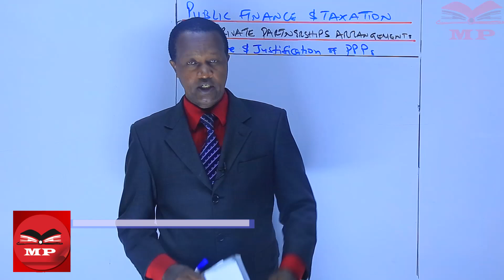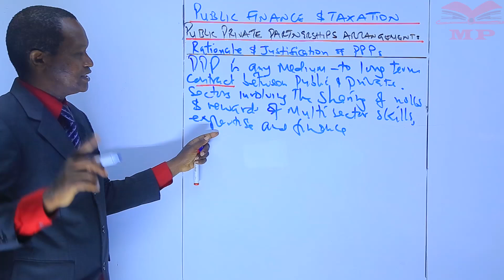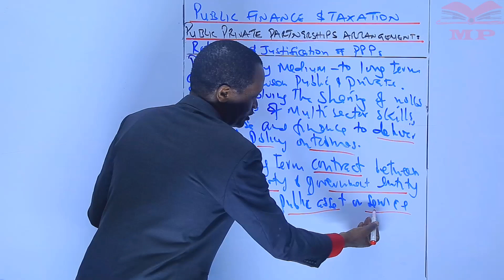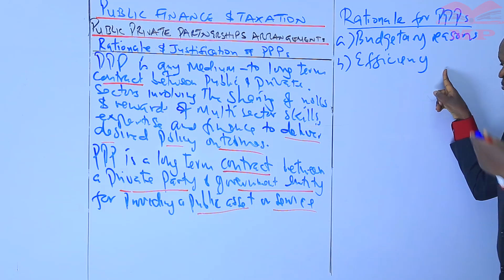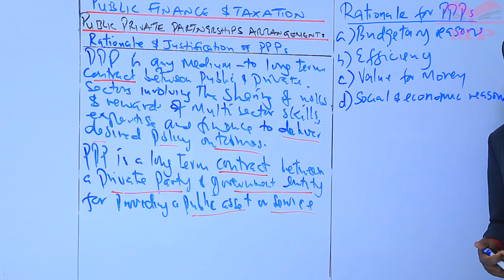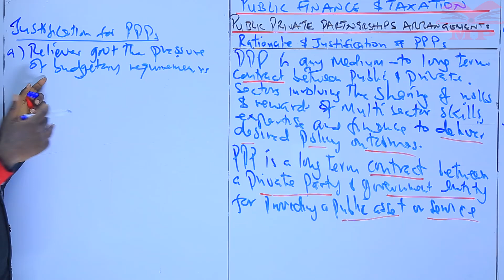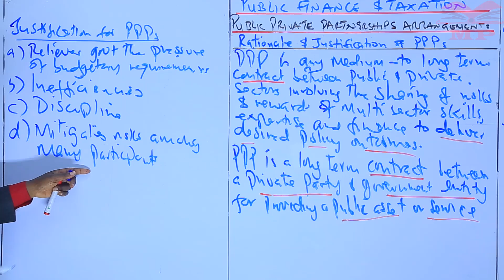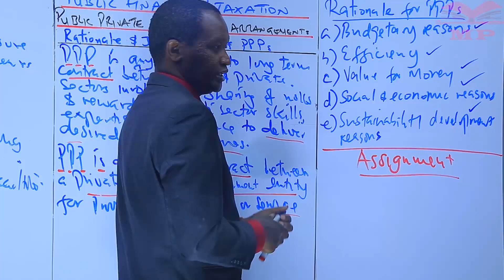Rationale and Justification of PPPs